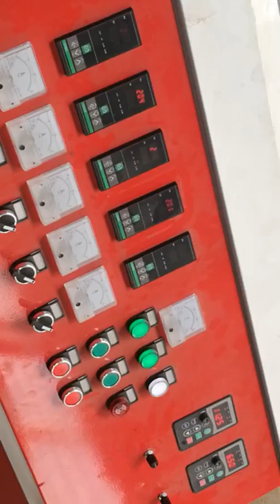PVC coated machne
our factory mainly produce pvc coated machine, welded wire mesh machine.chain link fence machine.nail machine

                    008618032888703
Skype: fencewiremesh14